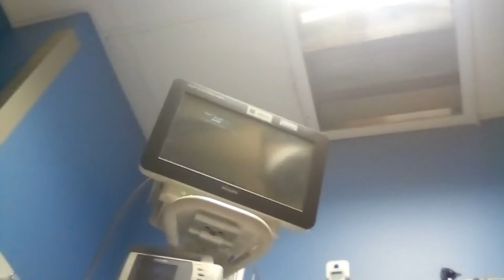I'm in the hospital, oh no! A dog bit me!😭